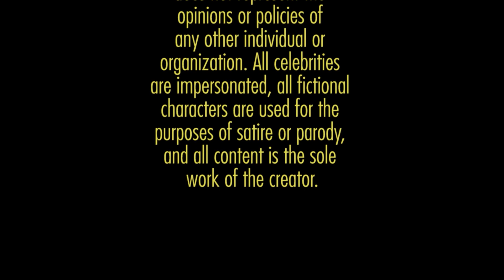Persuasive Email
This was the student work that made me decide to do this series. The assignment was to write a persuasive email. I hope this student gets a chance to see this, and realizes how important and meaningful good writing can be.

And I hope that ANY of my students who see ANY of the videos in this series know how much they mean to me, and that I remember them, and think of them even years later, and hope things are going well for them.